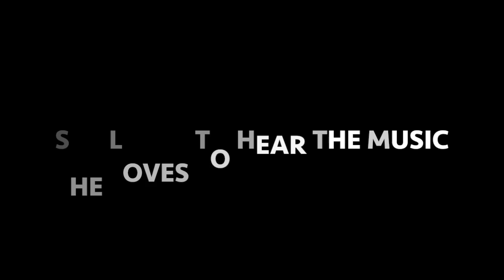"SHE LOVES TO HEAR THE MUSIC" from The Boy From Oz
Richard J. Hinds
Jazz Choreography Enterprises, Inc.